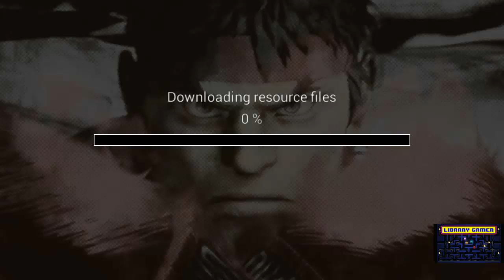SHORYUKEN MOBILE Street Fighter IV HD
Donde el juego es conocimiento.SHORYUKEN MOBILE  Street Fighter IV HD